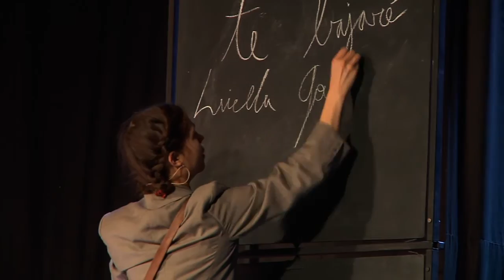OBRA DE TEATRO PARA NIÑOS "GABRIELA, LA POETA VIAJERA"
Niños llenaron el Teatro Municipal de Maipú para ver la obra de teatro "Gabriela, la poeta viajera" en donde pudieron conocer más de la vida y obra de la poetiza nacional Gabriela Mistral, que está semana, cumple 70 años de haber recibido tan importante galardon.